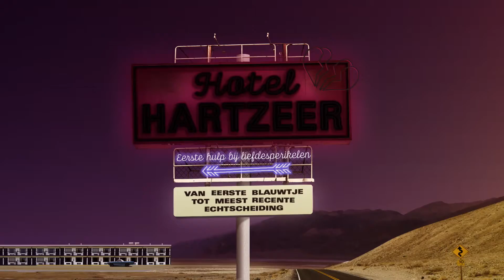Hotel Hartzeer Tips - Boekentips bij liefdesverdriet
Als je liefdesverdriet hebt kun je meestal aan weinig anders denken. Als je gedachten tot vermoeiens toe in cirkeltjes draaien is het verstandig om een boek uit de kast te trekken over hartzeer. Niets fijner dan huilen om het leed van anderen, terwijl je aan je eigen leed denkt. Expert Susan Smit geeft tips voor de beste boeken bij een break-up:

'Noem me bij jouw naam' - André Aciman
'Verslaafd aan liefde' - Jan Geurtz
'Sterker dan ooit' - Brené Brown
'Kentering van een huwelijk' - Sándor Márai

En natuurlijk haar eigen boek, samen met Marion Pauw:

Hotel Hartzeer: eerste hulp bij liefdesperikelen!
Een boek vol wijze woorden, troost en goudeerlijke, hilarische ontboezemingen voor iedereen die weet wat voor slagveld de liefde kan zijn.